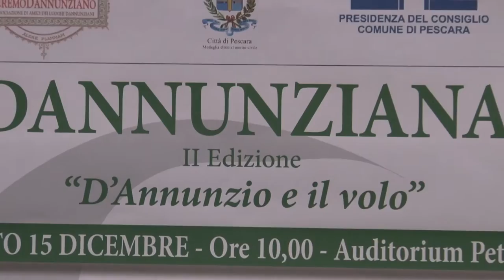Presentata a Pescara la seconda edizione di Dannunziana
Presentata a Palazzo di Città la seconda edizione della rassegna Dannunziana, D’Annunzio e la bellezza, che dal 10 al 16 dicembre proporrà incontri, poesia, letteratura, musica, arte e premi al Museo delle Genti, a cura dell’associazione Eremo Dannunziano, in collaborazione con la Presidenza del Consiglio Comunale di Pescara,  in sinergia con la Fondazione PescarAbruzzo, Croce Rossa Italiana, MIbact e Archivio di Stato e con la partecipazione di ben otto istituti superiori pescaresi.